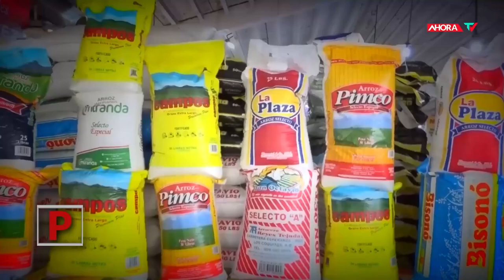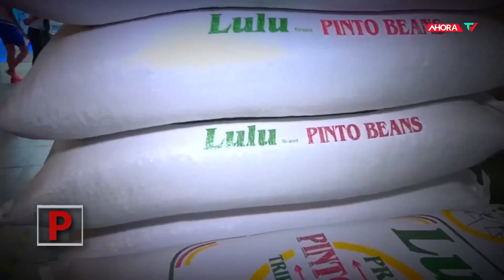Continúan los altos precios de los productos alimenticios